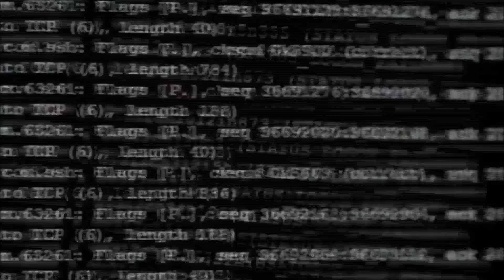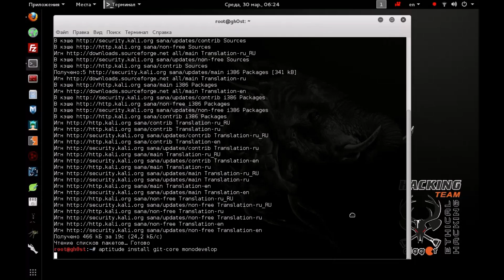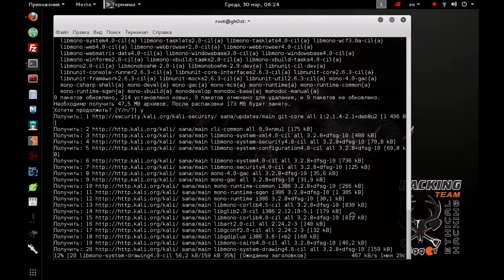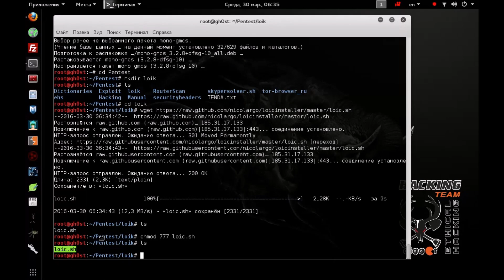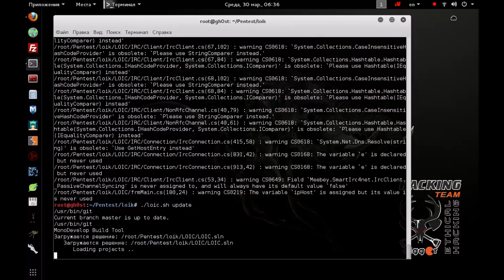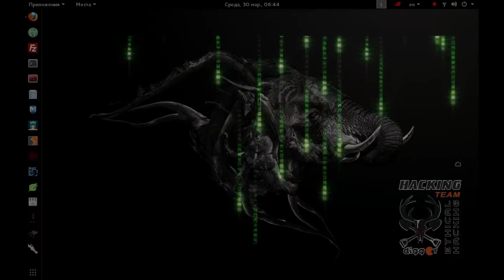Kali Linux - Low Orbit Ion Cannon (LOIC)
Low Orbit Ion Cannon (LOIC) is a tool for conducting stress-test the network. With it, testers can conduct an audit to find out how much bandwidth target can handle that based on this data to make an assessment of reserve capacity resources.